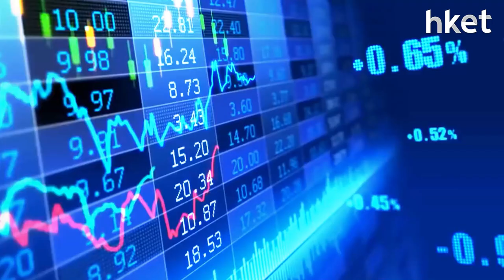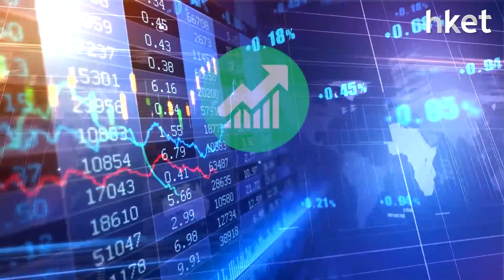【潛力股精選】孫運喜：中國食品（00506）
內需股齊逆市靠穩，中國食品（00506）股價逆市升0.7%，收報2，87元。瑞銀維持中國食品「買入」評級，上調目標價至5元，《iMoney》主編孫運喜（Ricky）分析技術走勢，認為中國食品股價走勢突破下降軌，兩次試低位後似形成高低腳、小雙底，潛在升幅逾半成，建議投資者可考慮買入，足本買入策略及目標價、止蝕價位分析，立即點擊收看/收聽。